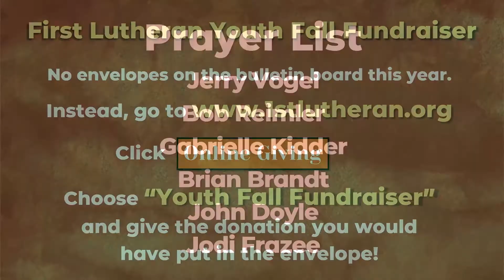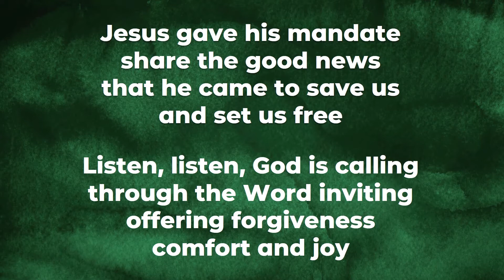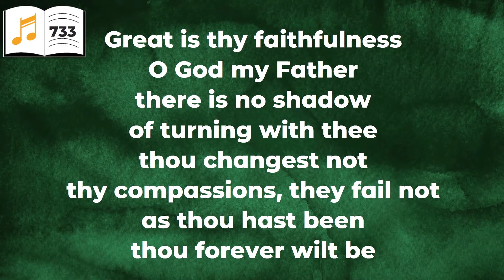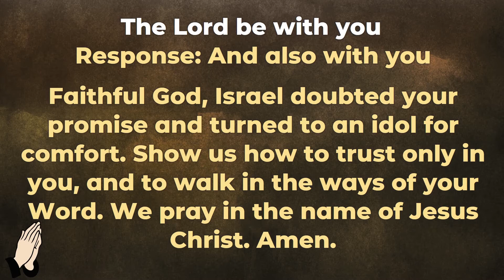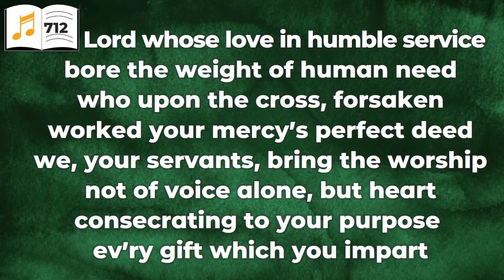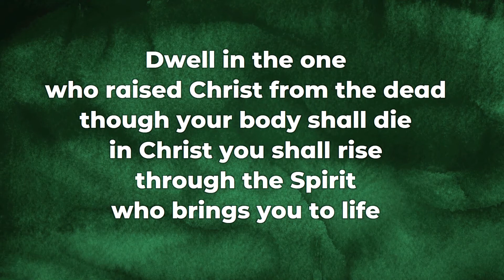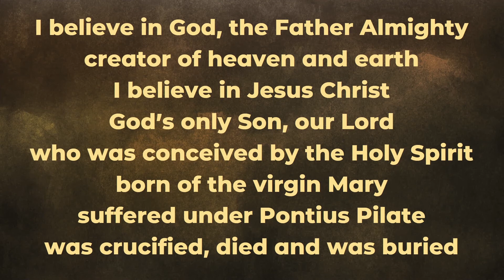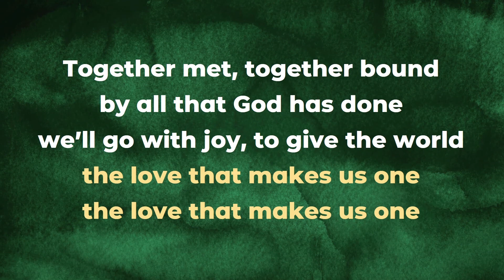October 11, 2020: 830am Worship Service (full service)